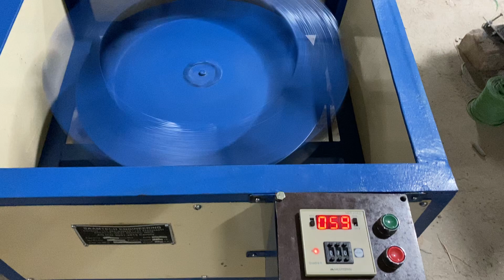Ball Pen Centrifugal Machine with Timer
We are manufacturer of all type of Pen Assembling Machine.
Saamtech Engineering
Kolkata - West Bengal